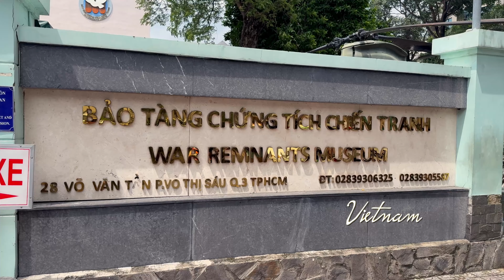2024 Vacation - Seattle to Singapore Part 2 4K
Here's part 2 of our cruise from Seattle to Singapore.  This video covers our trip from Japan through Korea, Taiwan, Hong Kong, Vietnam and ending in Singapore.

Camera:  iPhone 16Pro
Software:  Final Cut Pro 11
Computer:  MacBook Pro M2

Track: Summer Love by VensAdams